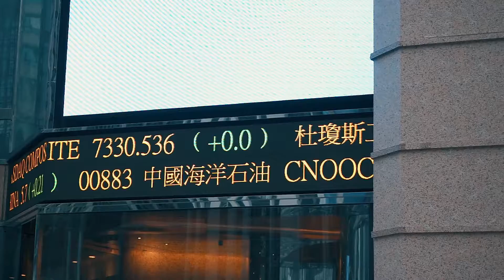Mengintip Serunya BTS 'Work & Play!' HW X HP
BTS Work & Play! HP X HW
Intip serunya suasana di balik pemotretan fashion 'Work & Play', kolaborasi herworld Indonesia dan HP di Hong Kong.
Producer Herworld Indonesia
Videographer Rudy Ferdianrus
Stylist Bimo Permadi
Model Wandy & Sean - Elegance Model Hong Kong
Makeup & Hair Gabbie Lee
Laptop The New HP Spectre x360
Wardrobe Marks & Spencer, Maxmara, Givenchy, Alenka & Margot
Location Kerry Hotel, Hong Kong
Music Gypsies and Caravans by Gunnar Johnsen